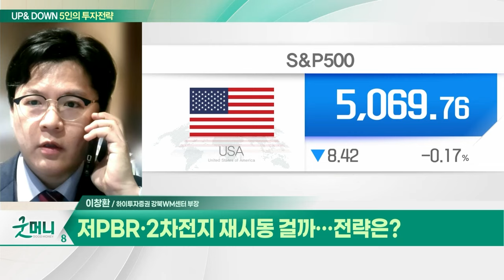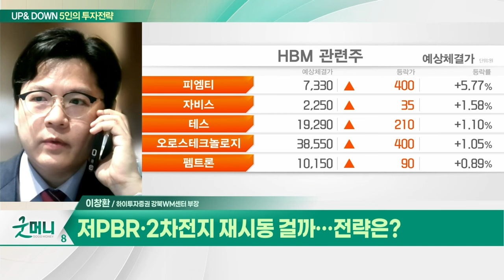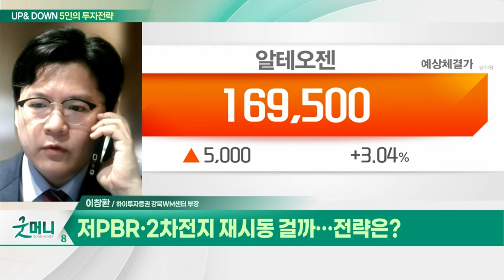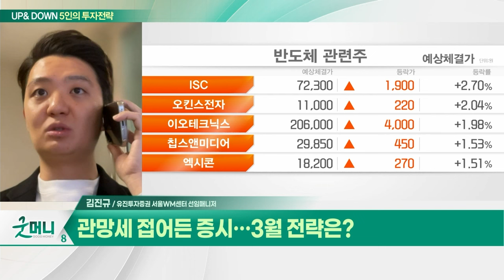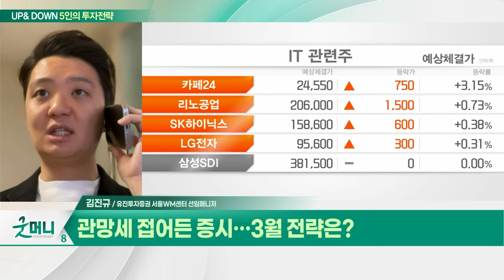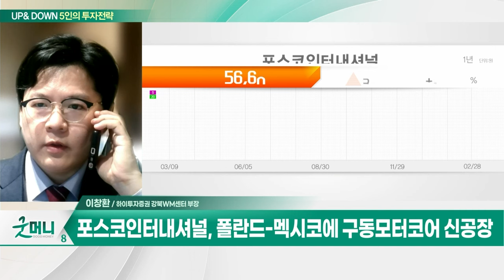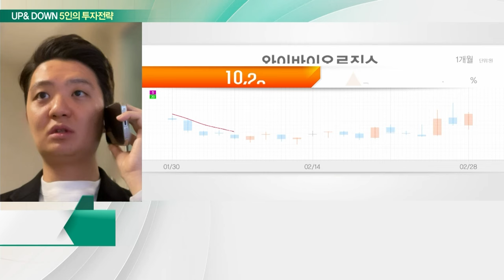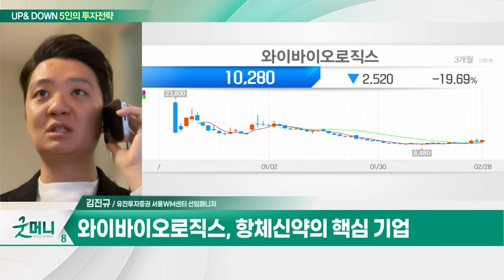포스코인터내셔널(047050)... 폴란드-멕시코에 구동모터코어 신공장 / 와이바이오로직스... 기술력과 LO 보유…저평가 구간_UP&DOWN 5인의 투자 전략 (20240229)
Q. 저PBR·2차전지 재시동 걸까... 전략은?
Q. 관망세 접어든 증시... 3월 전략은?

- 폴란드-멕시코에 구동모터코어 신공장
- 친환경 종합사업회사로 변모 중
- 에너지 밸류체인 지속적인 확장
- 연기금 및 외국인 매수세

와이바이오로직스(338840)
- 기술력과 LO 보유... 저평가 구간
- 항체신약의 핵심 기업